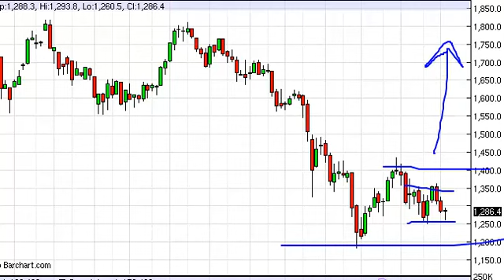Gold Prices forecast for the week of November 18, 2013, Technical Analysis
- November 18, 2013 commodity weekly technical analysis for the Gold commodity.Find more information about Forex and Commodities News